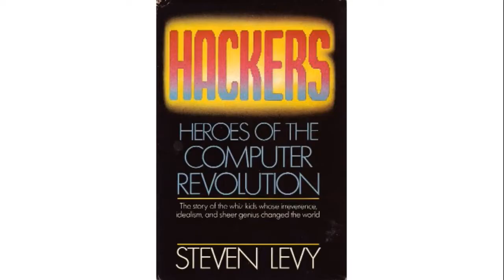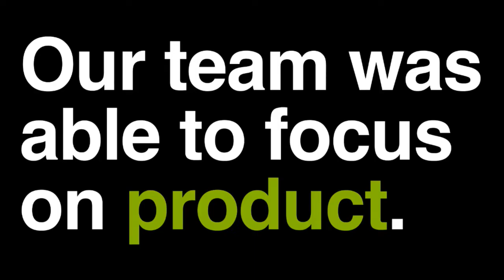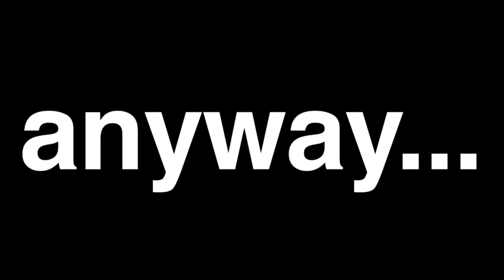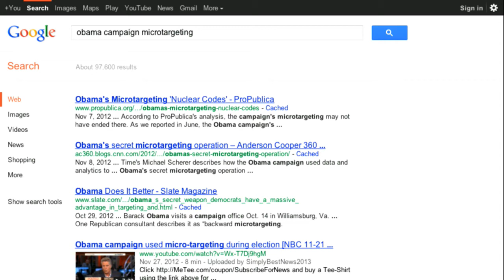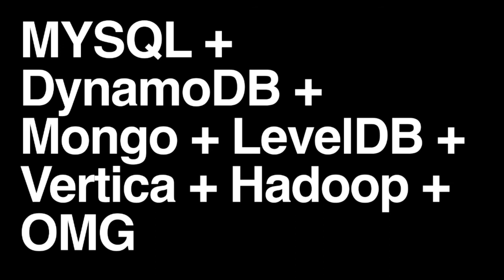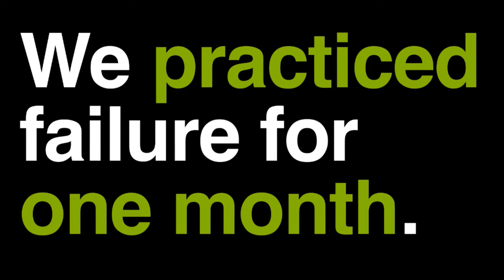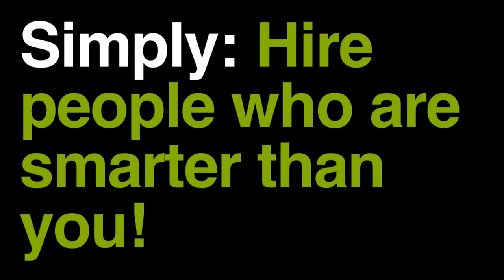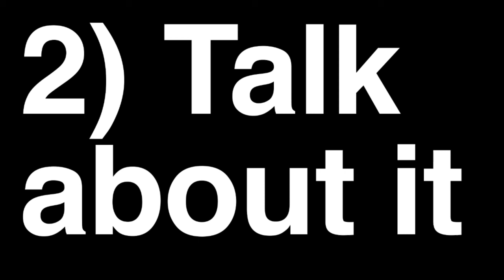Harper Reed | Internetdagarna 2014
Harper Reed är en ingenjör, innovatör och entreprenör med bas i USA. Han har kallats teknikpionjär och digital trollkarl och är föregångare inom crowdsourcing och sociala medier. År 2012 ansvarade han för lanseringen av Barack Obamas onlinekampanj.

Han har även varit ansvarig för Barack Obamas ”get-out-the-vote”-program, avsett för att få fler att rösta. Som Chief Technology Officer, CTO, för Obamas kampanjhögkvarter byggde Reed upp det som kan vara den tekniskt mest avancerade politiska kampanjen som någonsin har genomförts.

Tidigare har han varit CTO för klädföretaget Threadless, ett av de första framgångsrika crowdsourcingföretagen, och hjälpte till att tiodubbla omsättningen under den perioden. För närvarande återfinns han på mobilhandelsföretaget Modest där han är vd.

Som föreläsare pratar Reed om hur den digitala tekniken och big data kan förbättra verksamhetsresultaten, främja kreativiteten inom en organisation och bygga upp starka team.